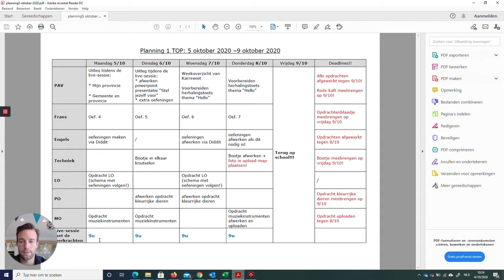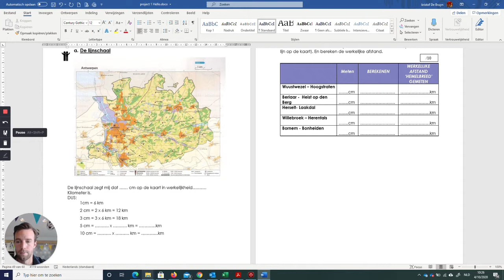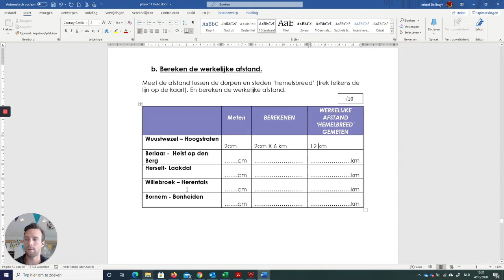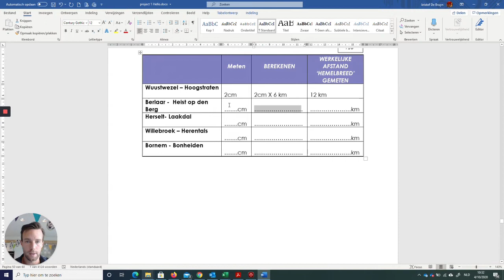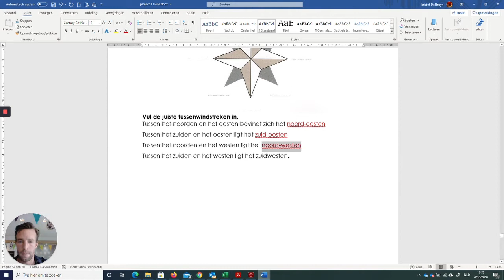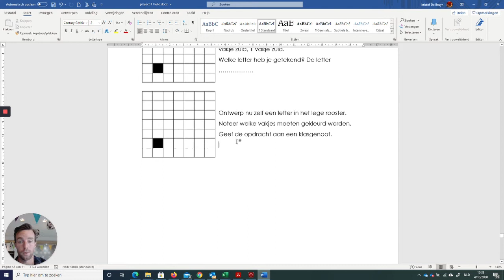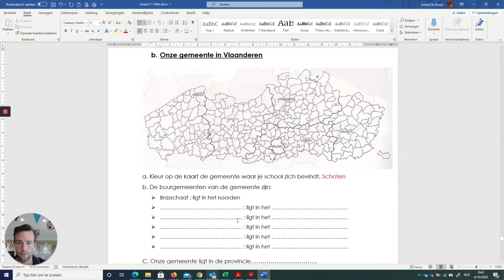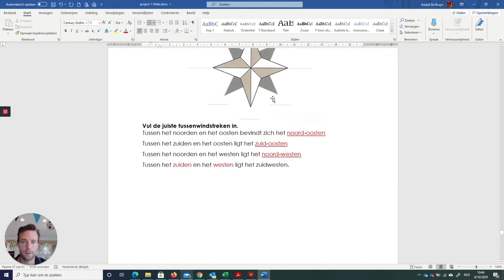5 oktober gemeente en provincie en mijn provincie